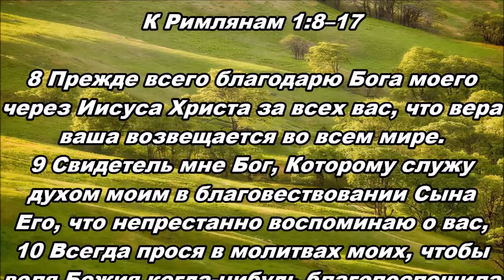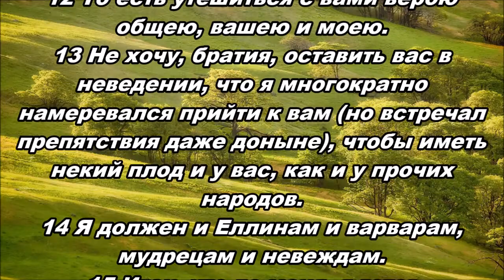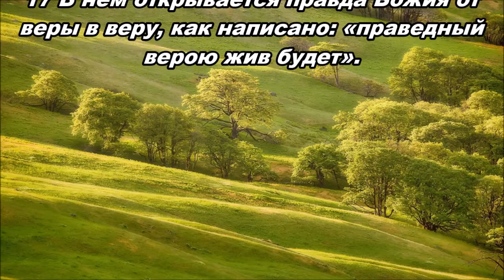Тихое время с Живой Жизнью: К Римлянам 1:8-17 (02092016)